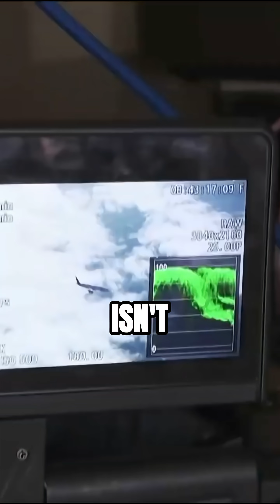Why the Airbus A350neo Is the Future of Air Travel ✈️😲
Why is everyone talking about the Airbus A350neo? ✈️ Let me explain...
This next-generation passenger plane is changing the way we fly. With cutting-edge Rolls-Royce Trent XWB engines, composite materials, and futuristic cabin comfort — the A350neo is built for ultra-long flights with less fuel and more peace of mind.
From improved humidity to mood lighting and longer range, this aircraft is truly the future of air travel. 🚀
Would you fly on the A350neo? Drop a ✈️ in the comments and follow for more aviation breakdowns and flying facts!